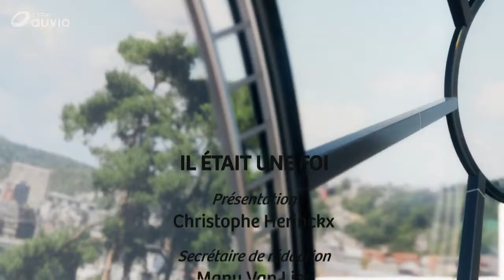La migration selon Caritas